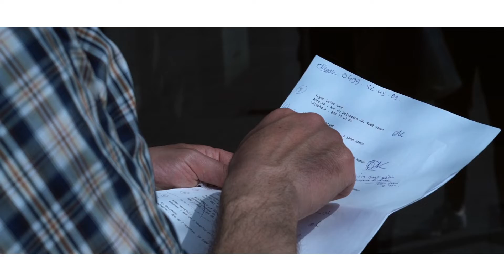Gamena Namur: Centre de Crise COVID19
Centre Médical Namurois Gamena